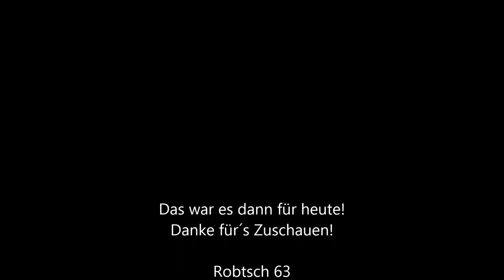Vorstellung Roco 86 (Art. 79023)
Hier stelle ich die Roco Neukonstruktion der Baureihe 86 vor. Ein fein detailliertes Modell liegt vor. Ein paar Kritikpunkte sind vorhanden. Zwei weitere Dampflokomotiven kommen auch zum Einsatz.